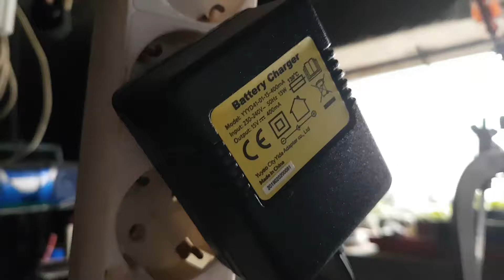Ori and the Will of The Wisps 1080p, 60fps, no commentary part 1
Embark on a new journey in a vast, exotic world where you’ll encounter towering enemies and challenging puzzles on your quest to unravel Ori’s destiny